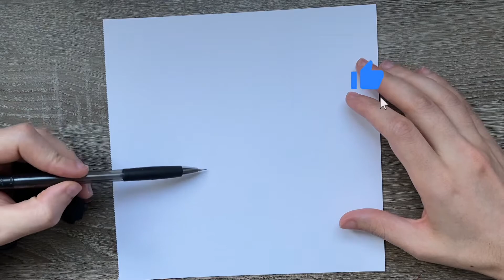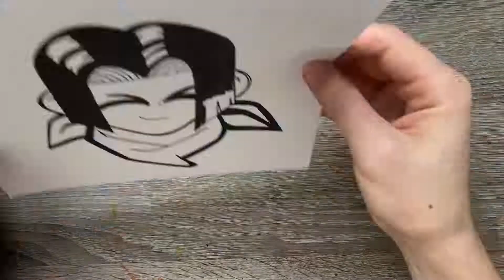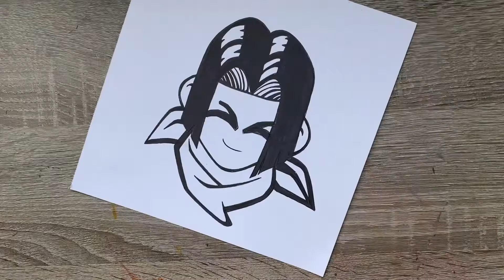COME DISEGNARE C17 DRAGON BALL Z